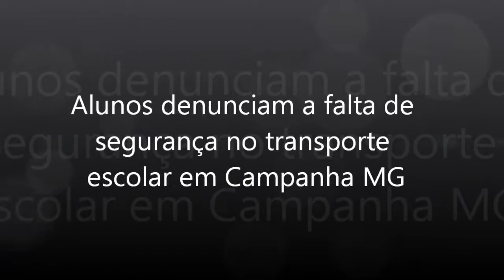Alunos denunciam a falta de segurança no transporte escolar em Campanha MG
Mães e alunos estão preocupado com a segurança do transporte escolar na cidade

12/03/2014 12:44
Ontem (11), 11:30h, na rede social (Facebook) houve denuncias de alunos reclamando das condições do transporte escolar na cidade da Campanha.
Em vídeo alguns alunos filmaram a viagem do centro próximo a escola onde pegam os alunos até o bairro Jardim Primavera. Segundo informações em vídeo, a aluna, Sra. Lilian Oliveira de 18 anos perguntam do freio ao motorista Sr. César, ele responde: ''-nada, nada, nada''.

Alunos também relatam que, o ônibus já faz dias que andam no ônibus sem freios, sem cintos, e com super lotação, alguns alunos também chegam a sentar no painel do veículo.

Durante o trajeto de acordo com o vídeo, o ônibus passa pela Rodovia Federal BR-267, que leva mais insegurança ao usuários, trafega lotado e em alguns pontos pegam mais alunos para seguir viagem. Algumas mães estão preocupadas com seus filhos ao ser transportados por este ônibus.

Os alunos mandaram denuncias ao ALÔ ALÔ CIDADE, onde entramos em contato com um dos Vereadores e recebemos respostas.

O ALÔ ALÔ CIDADE, entrou em contato com o Vereador Leandro Prock Valério e em resposta, diz que, já está tomando providências sobre o caso, que já está sendo feito o pedido protocolado pela Câmara Municipal e esta solicitando providência junto ao poder Executivo. Ainda mais que o mesmo dá aulas aos alunos que faz uso daquele ônibus que faz os deslocamentos e transportes até as escolas estaduais.

O site ALÔ ALÔ CIDADE, está disponível para todos os poderes, Legislativo e Executivo da
cidade da Campanha para receber uma resposta sobre o caso.

Redação: ALÔ ALÔ CIDADE